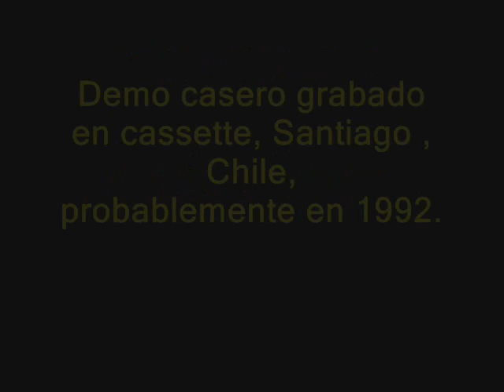DOS AMIGOS (Cristian Rosemary).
(Demo casero grabado en cassette, Santiago , Chile,
probablemente en 1992).

DOS AMIGOS

(Música y letra: Cristián Rosemary).

¿Qué queda de dos amigos,
al comparar sus caminos?
¿Quedan tan sólo recuerdos
o queda el cariño mismo?
¿Queda la noche de risas,
la juventud compartida,
unas botellas a medias
y un "te presento a mi hija"?

al abrir sus sueños lindos?
Queda una luz de nostalgia
y una tristeza que amarra.

Al fin y al cabo, ¿qué queda?